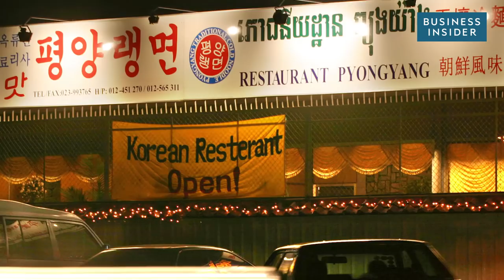Inside North Korea's All-Women Restaurant Chain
Over 100 Pyongyang restaurants are spread throughout Asia, all owned and operated by the North Korean government as a way to generate foreign currency. Female citizens are sent out from North Korea to work as servers at the restaurants, and they're overseen by minders to assure they don't defect. Here's what it's like to dine in one of the restaurants.

Following is a transcript of the video:

Hikosaemon: The food has been great, the music entertainment was astounding, in terms of experiencing the North Korean culture and what it's like. It was super cool.

North Korea's government owns and operates around 130 restaurants across Asia. The restaurants are called Pyongyang, named after the capital of North Korea. Serving North Korean food and liquor and featuring live music, the chain offers visitors a rare glimpse into the reclusive nation's culture.

Hikosaemon: The food is excellent, actually.

Tokyo based video-blogger, Hikosaemon visited the Pyongyang restaurant in Dalian, China.

Hikosaemon: It looked like fairly standard Korean food, it was various kimchi, various sort of, soups and meats and so on. It wasn't that much to look at but it really was very good. It was really tasty. The beer, as well. I think it tasted a bit like Tsingtao. It was one of those, sort of light, sweetish beers that they make in China. But I have to say, I wasn't expecting much of the food. Again, you just have this idea that it's a resource poor country that you don't expect the food to be a little bit austere or something.

The wait staff is made up only young North Korean women. They serve food, perform pop songs and traditional Korean music and chat with the diners.

Hikosaemon: The people who are serving your meal, they sit down at your table and you get to chat with them for a time and ask them about North Korea and they ask about Japan and so on and then they go up and they sing, they dance, they play multiple instruments. I've never experienced anything like that at all, I suppose.

The Pyongyang restaurant chain generates about 10 million dollars for North Korea each year but here's the catch: the restaurants are a direct violation of UN sanctions.

Julian Ku: The United Nations Security Council has required any country in the world that's a member of the United Nations to enforce sanctions on North Korea to limit its access to foreign currency and to foreign products and these are very wide-ranging sanctions and they include things like allowing them to operate joint ventures or businesses in your country.

So, the United Nations has passed this resolution. It was agreed to by all the major countries, including China and the United States but it's up to each individual country to enforce those sanctions and so countries can choose to either look the other way or lightly enforce it or not enforce it at all.

Pyongyang employees are selected by the government and kept under a watchful eye.

Julian Ku: The one thing that's interesting about these businesses is what it requires North Korea to do is send its own people out into the world. In North Korea, you're not actually allowed to leave the country. That's why people will call it a prison camp. You have to get special permission and it's really hard to get and almost no one gets to go abroad and when they do go abroad, they're tightly isolated and kept away.

Hikosaemon: I just appreciated the fact that it sort of humanized the image of the country just a little bit while at the same time still having all that thing, that you know them and the restaurant's there for hard currency for the regime and the people there are not strictly free. They have minders. They can go out in town with minders and so on but basically, they live in a dorm attached to the restaurant.

It didn't feel like I was at a prison camp or being spied upon, as much as you might expect that to be. It actually surprised me at how normal it was and it was a pleasant evening in spite of perhaps knowing what else is going on.

The restaurants made news in 2016 when a crew of 13 workers defected to South Korea. South Korea's foreign ministry has advised people to not dine in Pyongyang restaurants because the profits benefit the Kim regime. But with warming relations between North Korea and the rest of the world, these chains may become less taboo in the future.